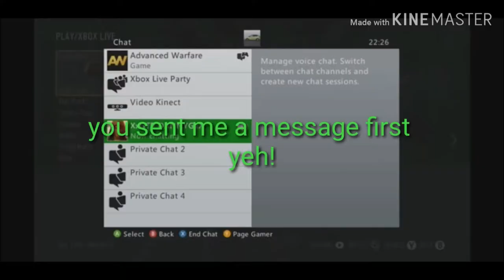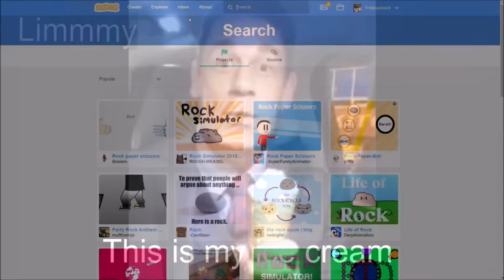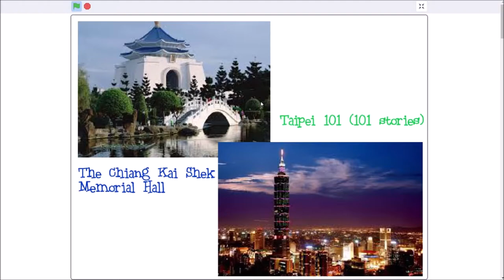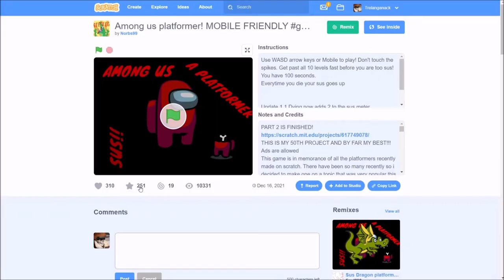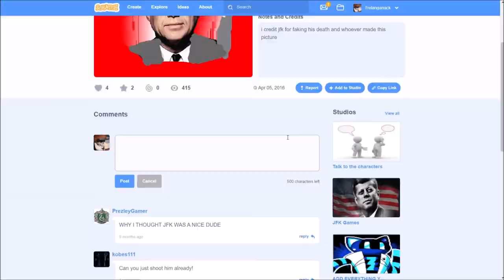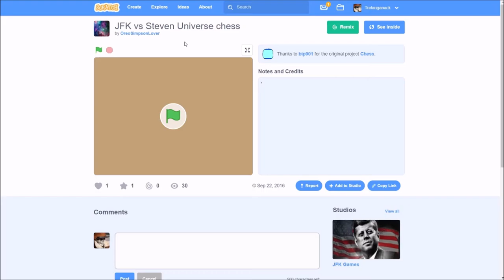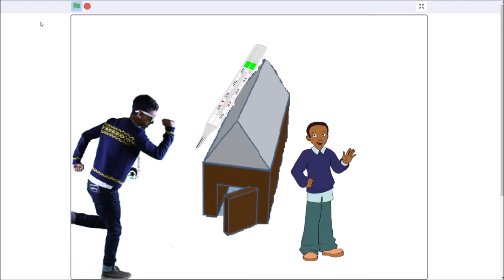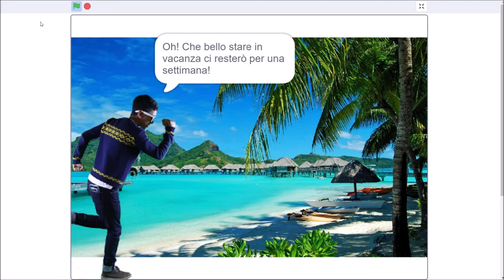scratch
me and very very good friend matthew sincere play some epic scratch coding games WHOA